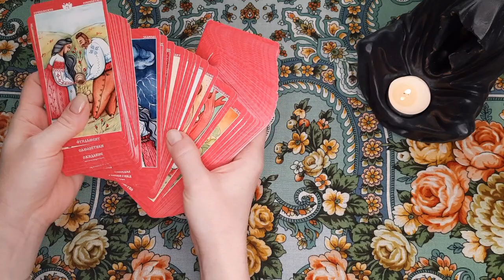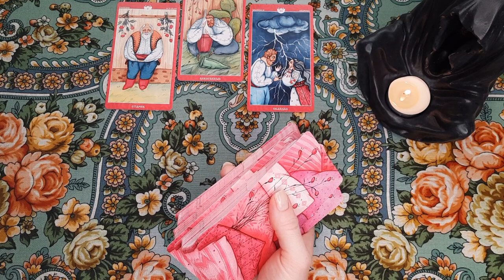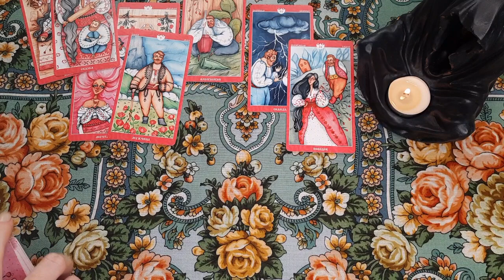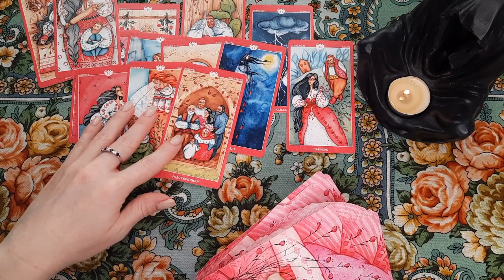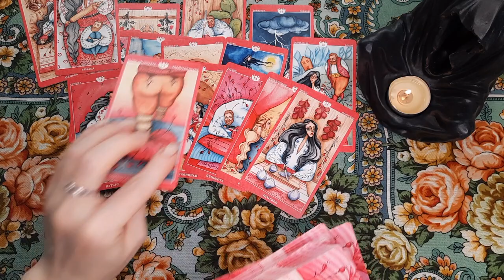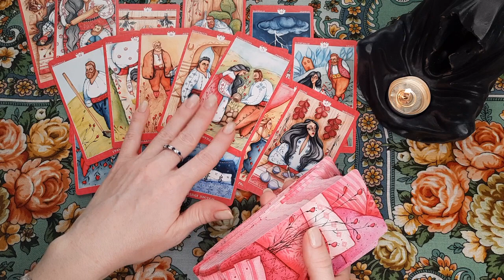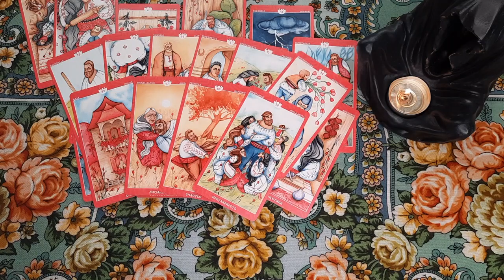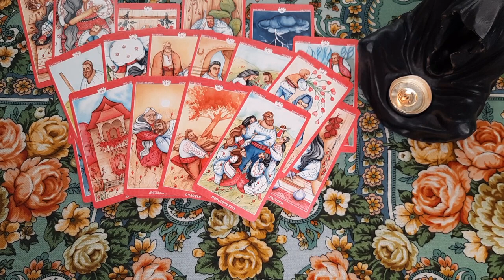ЕГО ИДЕЯ ФИКС о ВАС! ЕГО СУПЕР мысли и СУПЕР идеи! Таро расклад Гадание онлайн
Всем привет! В сегодняшнем видео мы посмотрим идею Фикс Вашего мужчины относительно Вас! Какие сверхмысли и сверхидеи сидят в его голове? О чем он думает долгое время,  какие его мысли под грифом "Фикс" не покидают его...

Я приветствую Вас! Меня зовут Надежда, добро пожаловать на мой канал Life-taro Надежда, в мир карт и онлайн гаданий на Таро!